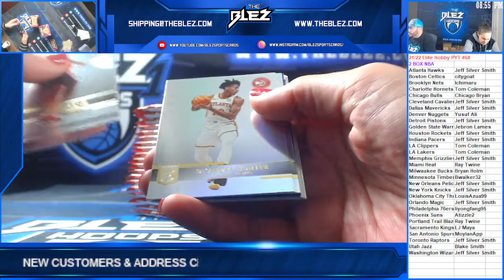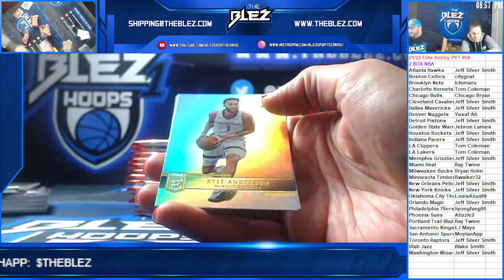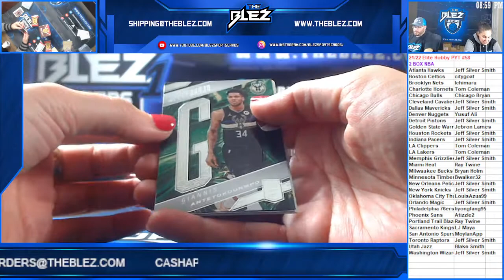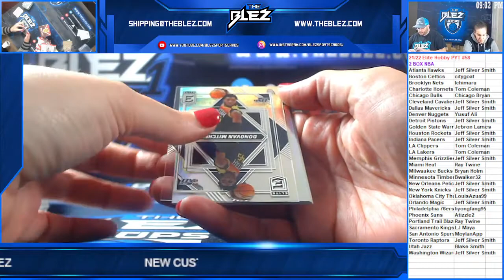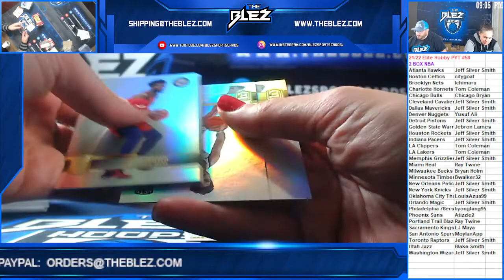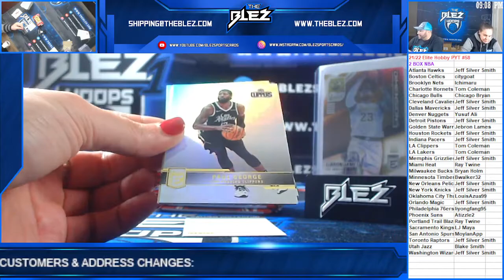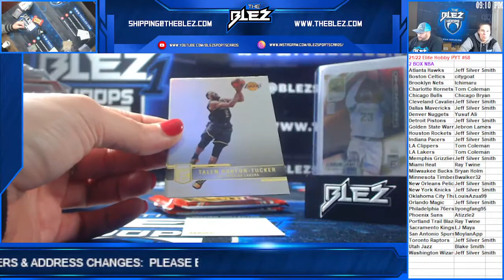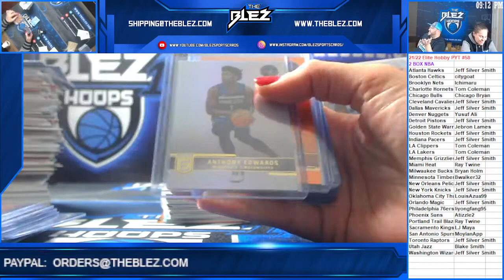2021 22 Elite Hobby NBA 2 Box PYT #58